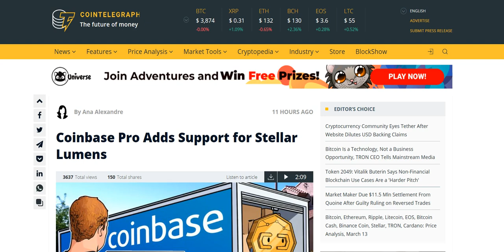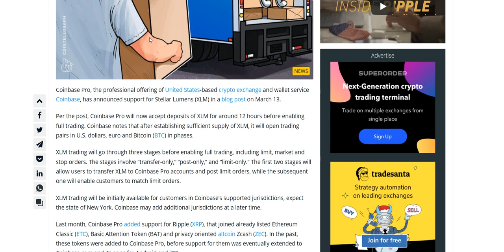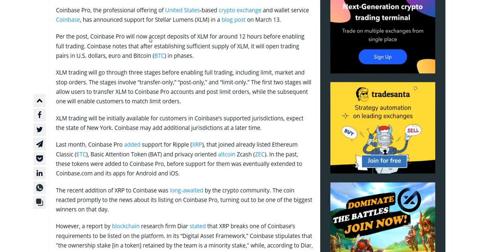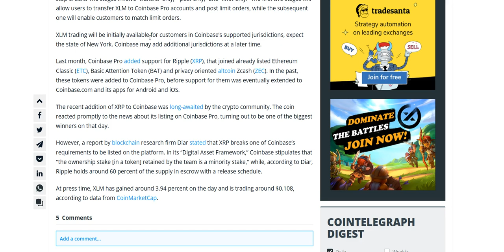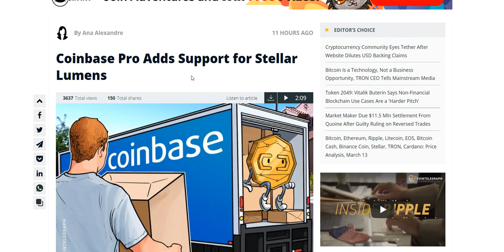Stellar Lumens (XLM) Added to Coinbase Pro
Coinbase Pro Adds Support for Stellar Lumens

Social

Bitcoin
1AbsM6eUvruyRZZ9iB3cFgTRtBwCmNcgRa

Litecoin
M9xpcu43xaoksM1zKQVeHos8yxuJevC8zk

Ethereum
0x4CE3AA68e31F8Fd9B8c73AE76C40B42eB90Be5b8

NavCoin
NeyMn17BXV9SoYJGUPLyG47xRfWxRYWsz9

Steemit
STM6hprxM2ciQa48H2fBdq9ksn8rmFGdFoTrQCz516pHS7NqVHBBq

Dash
XbRAqzqwLLk2Fkq6bUtN417UFrjNcaLyDj

ZCash
t1VgnxB76TesdUuzYs6Qpbr5kPS86cEreVy